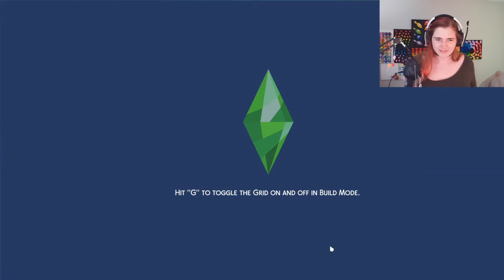Turning all of my chat into my sims children | can I handle over 20 sims 4 children?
the is a house of horror.

edited by the amazing SQUID!!